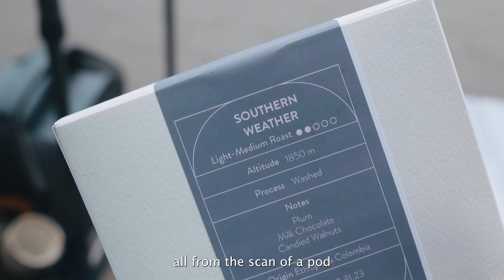Testing New Yorkers on their Coffee KNOWLEDGE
Today we are hitting the streets of New York to encourage as many people we can to try Specialty coffee, and See if they can even tell when a coffee is higher end vs traditional. And make a few friends along the way.

Tee- didn’t leave her insta :(

Larry- (just google Larry the Birdman… he has a FASCINATING back story